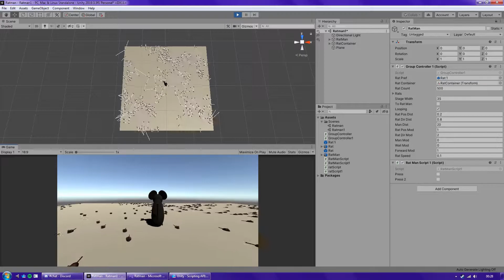Rat Friend Network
It lets me have about 4 times the number of rats.